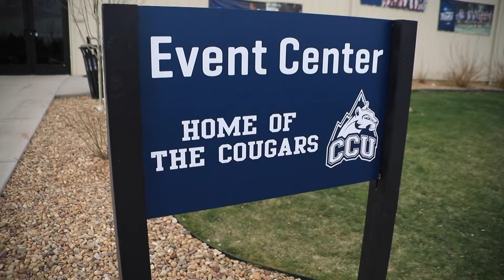CCU Basketball Coach Spotlight | Colorado Christian University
Find out how CCU Coach, Carissa Verkaik, found her way to Colorado after being a middle school teacher in Michigan for 3 years.